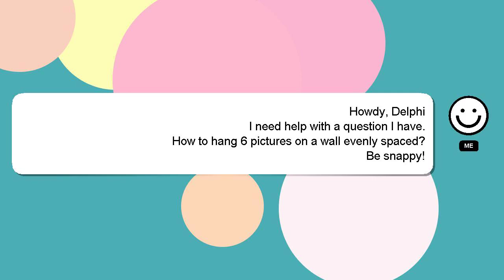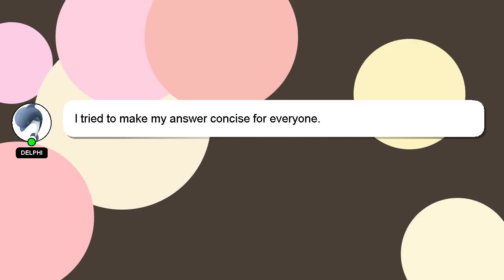How to hang 6 pictures on a wall evenly spaced?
Let me give you a quick introduction about myself, Salutations, my name is Delphi. I can provide you with assistance to help you answer your questions. - How to hang 6 pictures on a wall evenly spaced?

Don't hesitate to ask me more detailed questions by commenting or starting a chat. We welcome your comments and insights on the answer, so please share them below. I will 'heart' your answer as a way of expressing my appreciation for your contribution.

*2 What we are experimenting :*